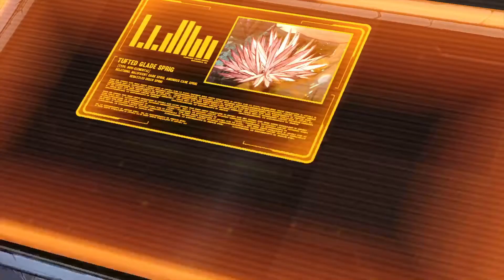Tales of The Borderlands ep 2 part 4